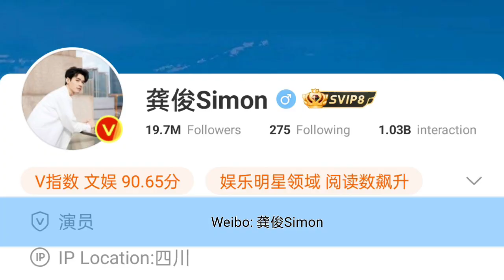Gong Jun (Simon Gong) Biography And Facts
Gong Jun Biography And Facts

•reference